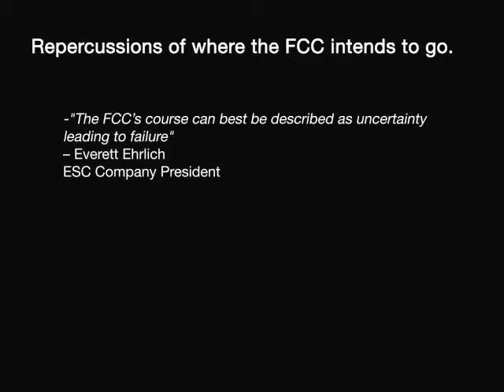Wall Street Regulation and Broadband Part 2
Everett Ehrlich points out the repercussions of where the FCC wants to go, including freezing the digital divide where it is. Noting the FCC's current course could be described as uncertainty leading to failure.